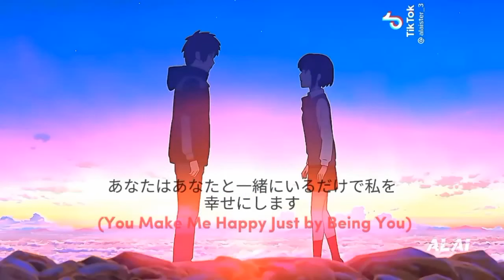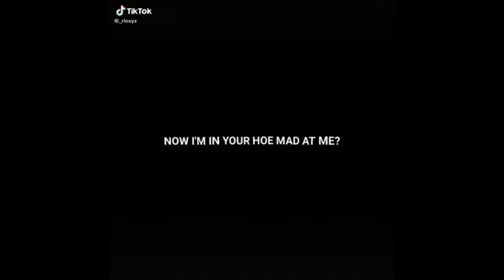Pt. 196 | Anime Edits Compilation | Tiktok | Ctto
This is part 196 of my "Anime Edits Compilation" series.